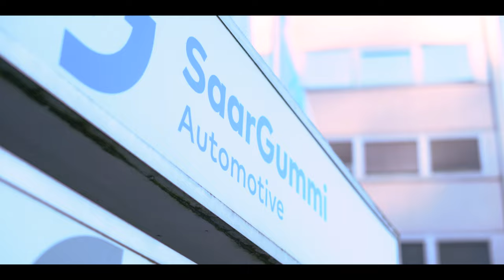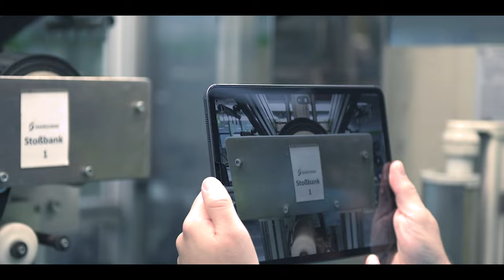TeamViewer Assist AR & SaarGummi - Digitalization with Augmented Reality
In the automotive industry, one technological advance follows the next. Extremely short development cycles, growing competitive pressure and continuous customer demand for innovations have their effects on the supplier industry.
To reinvent itself and keep up with the evolutions of the industry, companies are turning into digitalization of their processes. And one special technology has the power of changing everything: Augmented Reality.
Watch the video to discover how TeamViewer became an essential part of the digitalization and innovation strategy initiated by SaarGummi Neo and how SaarGummi Group is using TeamViewerAssistAR to increase reliability and efficiency of their processes.